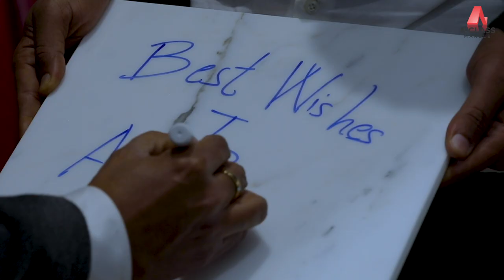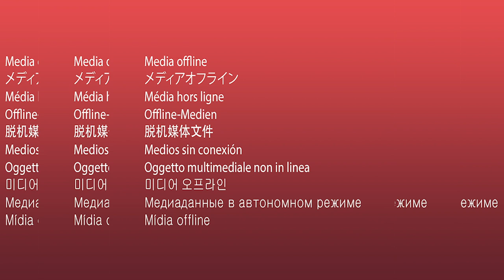The Chat Trap: A Candid Talk Show S1 Episode 7 with Ar. Arun Sharma.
Let's hear Arun Sharma as he discusses his journey as an architect, the immense success of Atrey and Associates and his process to keep up with the ever-dynamic world of creating spaces. Today, we unfold the journey in tonight's episode of A-Class Marble presents The Chat Trap: A Candid Talk Show.

Tune in to this engaging talk show every weekend at 7 PM to know about the experiences, expeditions, desires & passion of the leading architects of today.